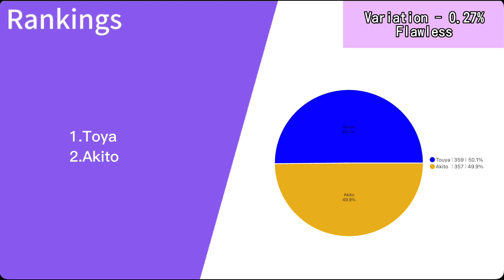Fragile フラジール ( Vivid Bad Squad ) - Line Distribution